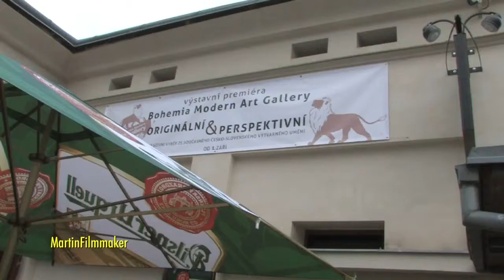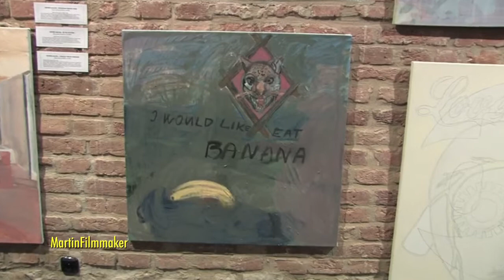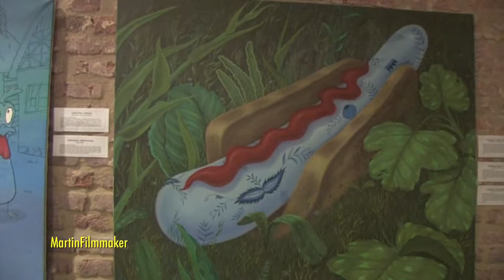09.09.2011 vernisáž Originální a perspektivní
Bohemia modern art gallery